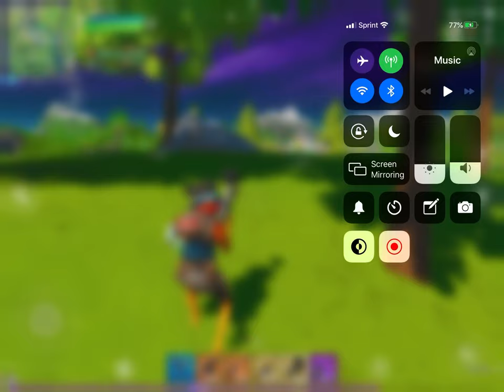Fortnie one mobile